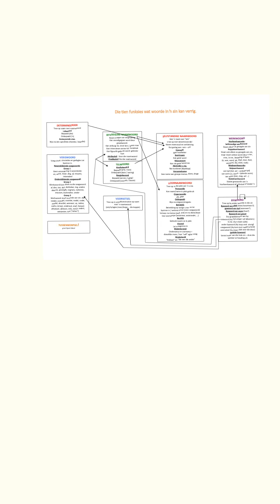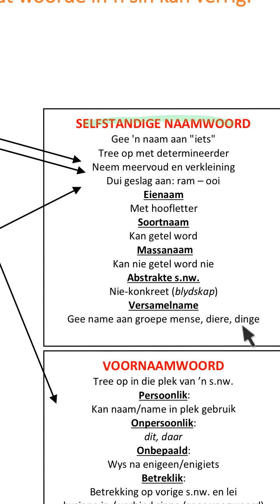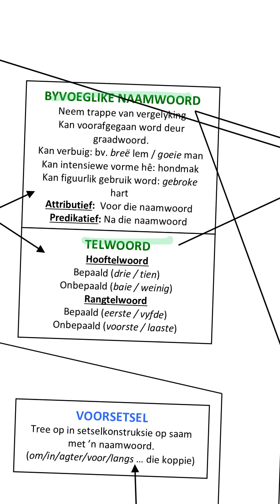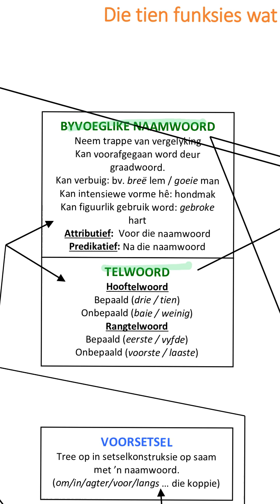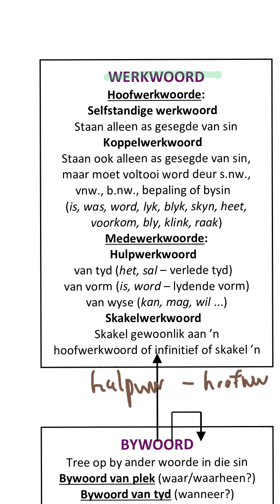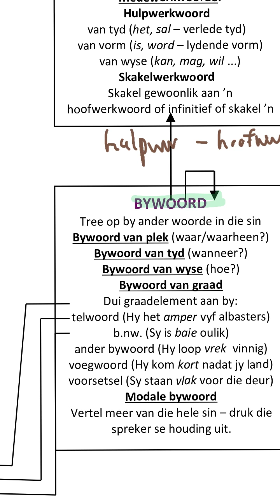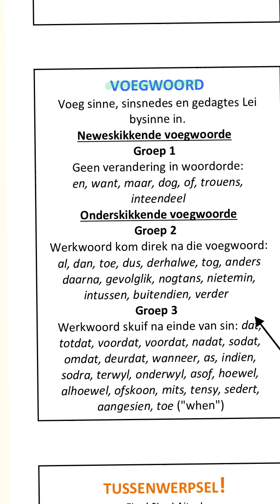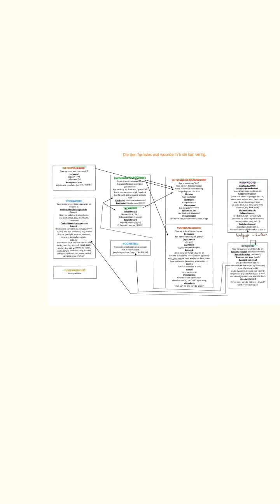Oorsig oor woordsoorte diagram